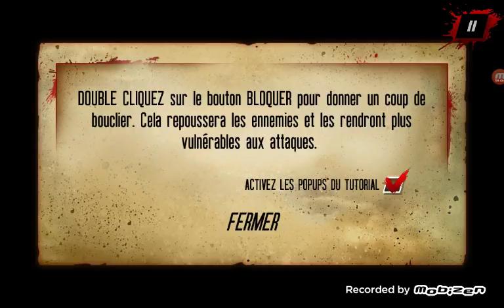A l'attaque !!!!!!/les 300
Jeux de combat
Objectif 12 abonnnes svp merci
Bonne video a tous
Chao chao